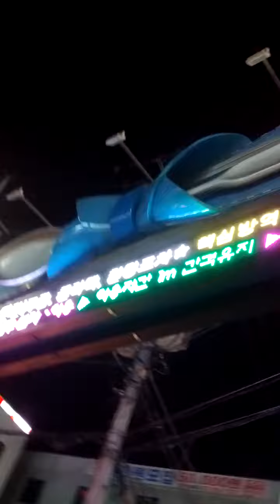Guro Kkalkkal Geori-06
Wed 21st Oct 2020(AH 1442 Rabi Al-Auwal).